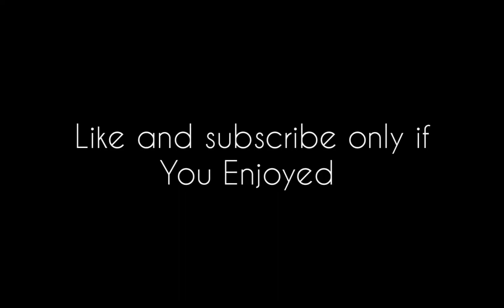frog song 🐸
A frog song by a frog.

Fully composed by me and the main frog screaming video taken from a random youtuber. Took me a long time(few hours) to make. So please appreciate my video by pressing the like and subsscibe button ONLY if you enjoyed.

Take care. 🐸

funny frog video frogs viral frog dance frogsong edit watchtillend watch nice song songs funnysong parody funnysongs screamingfrog frogsound frogsounds